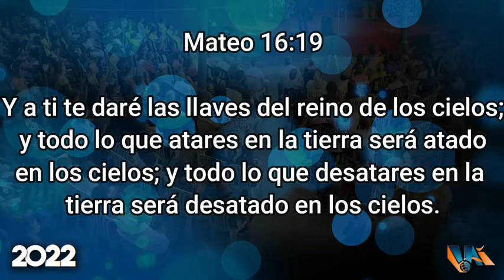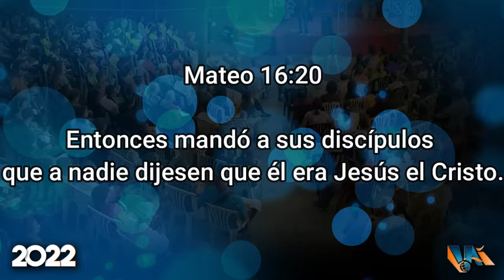¿QUIEN ABRE LAS PUERTAS DE LOS CIELOS?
Vida Abundante Internacional